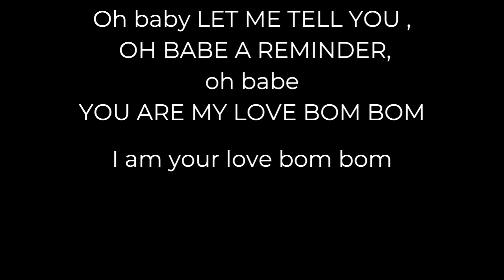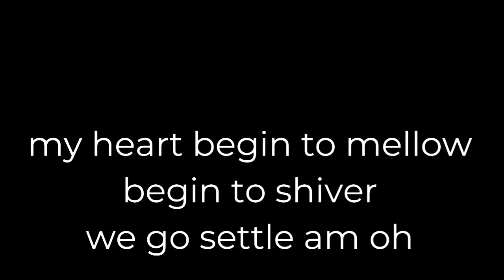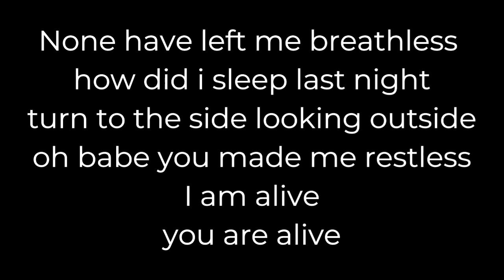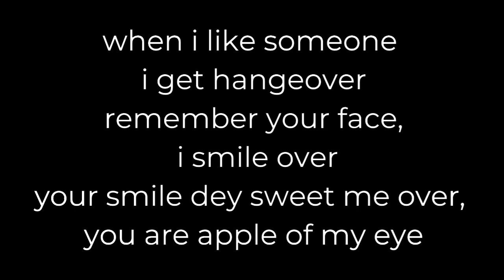apple of my eyes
I made this song, audio is by swatbeat, i just lay voice on it. I have been looking for the guy that made the beat.  this is a love story , she walks into this  coffee shop, same time, all the time, hoping to catch attention of one person. unknown to her, the guy is a secret admirer too.